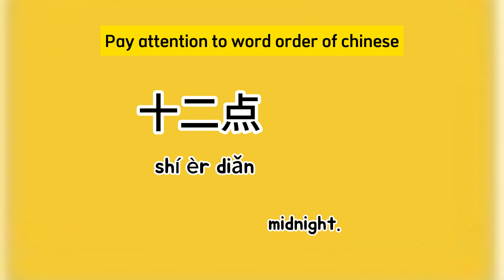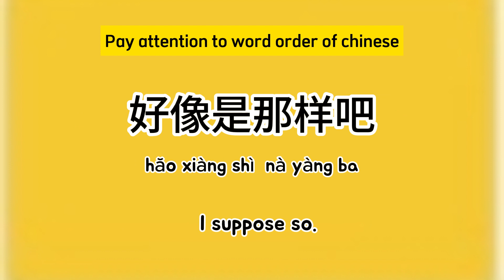Beginner's Mandarin Chinese - ["What time do you go to sleep?"]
Introduction to Chinese structures in frequently used Chinese expressions
Learn pronunciation with a former announcer of 20 years experience in teaching
Practice speaking Chinese words and phrases
Try to listen little and often/ Hear yourself speak